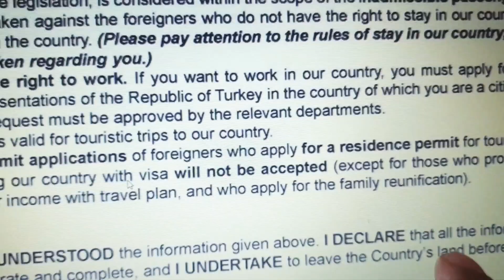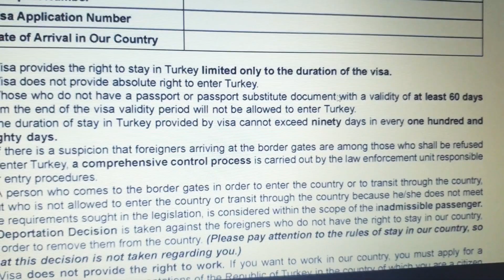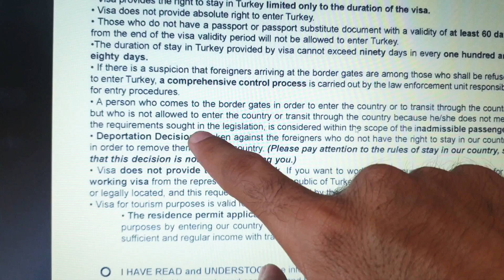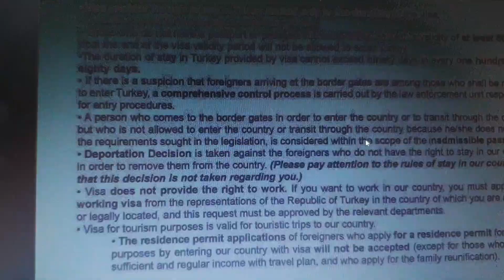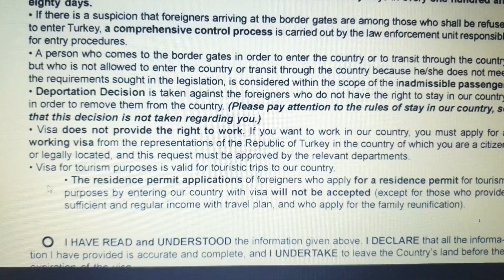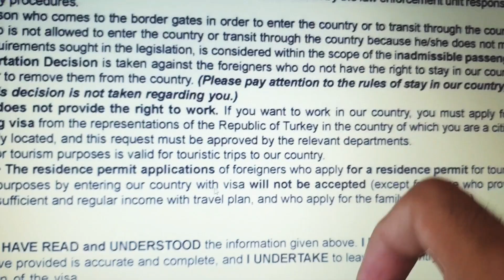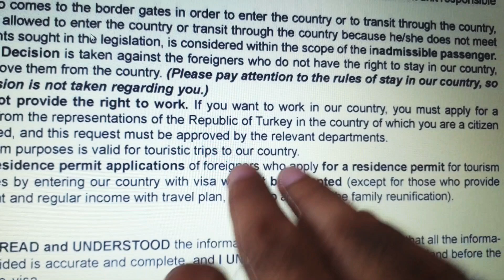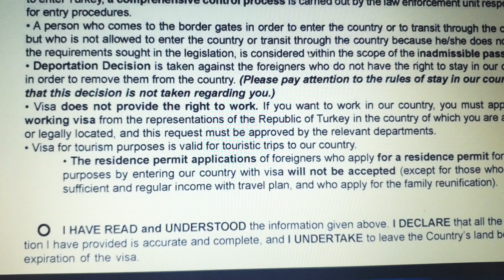Agar ap Turkish Residence Permit Lena Chahte hain to ye Video Ap k liye hai.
संपत्ति खरीदने के बिना तुर्की टीआरसी कार्ड